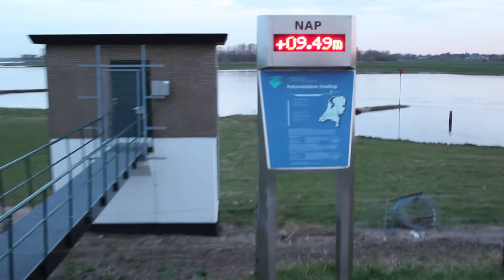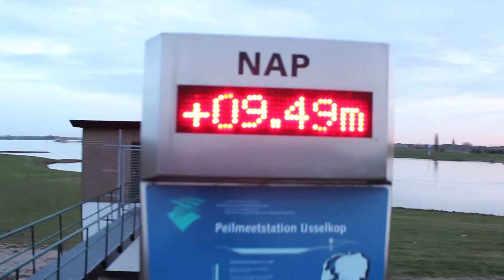Bij het water